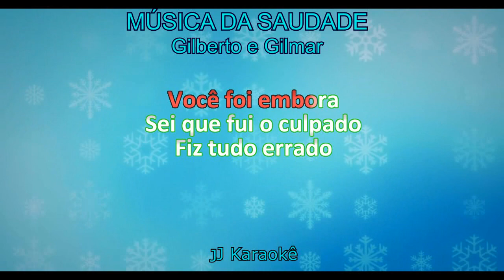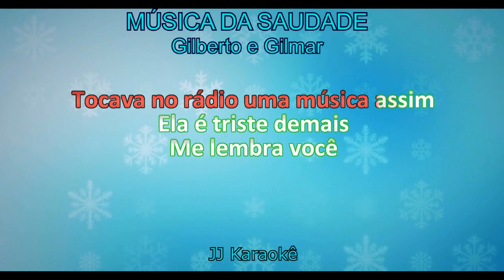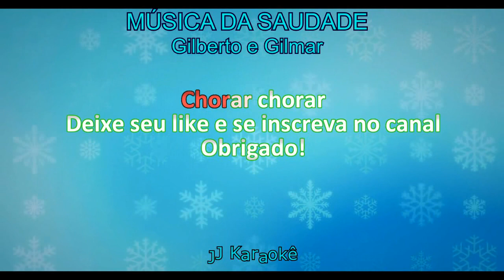Música da saudade - Gilberto e Gilmar - Karaokê com 2ª voz (cover)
Música da saudade - 1 tom e meio abaixo
Música de Gilberto e Gilmar
Playback exclusivo do canal JJ Karaokê